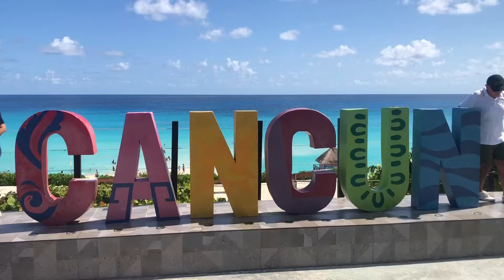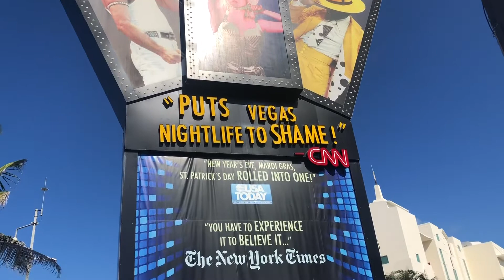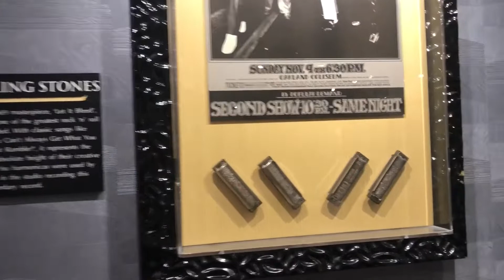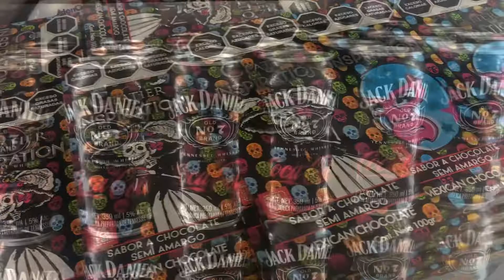Cancun centre ville